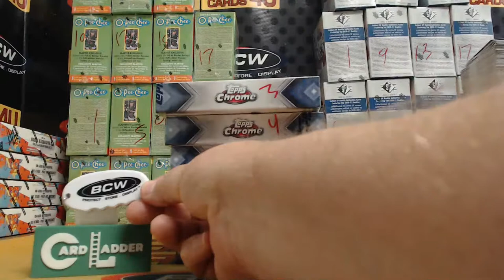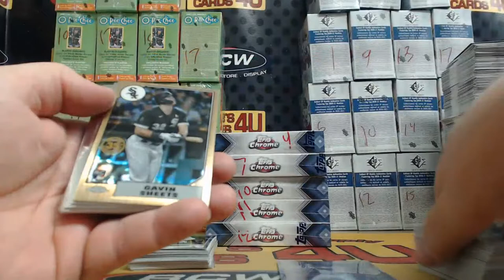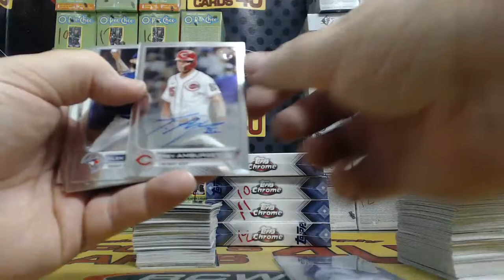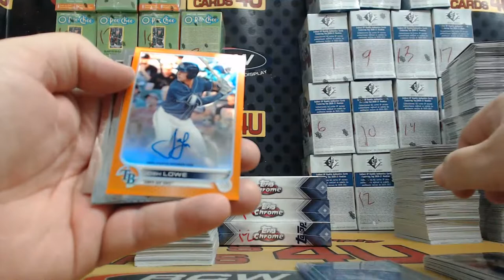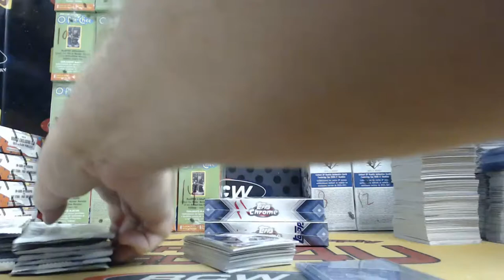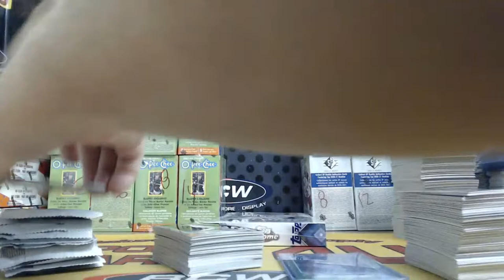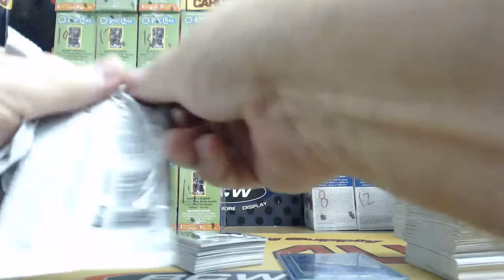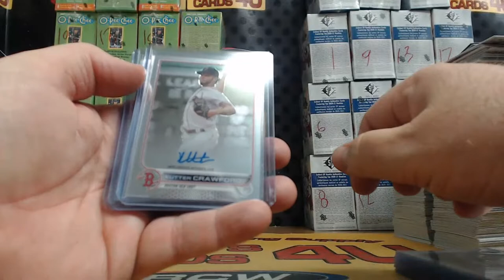2022 Topps Chrome Hobby Baseball 6Box Half Case Team Break #4 (9-20-22)